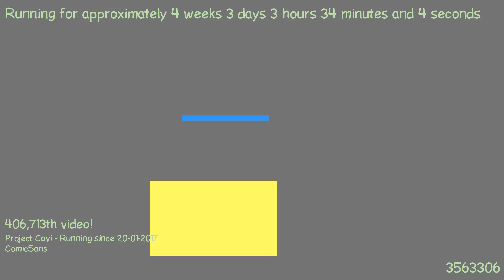1487641091 - Webdriver Cavi - H2